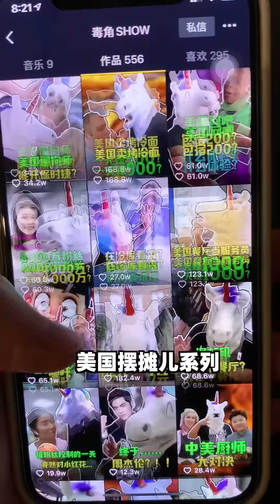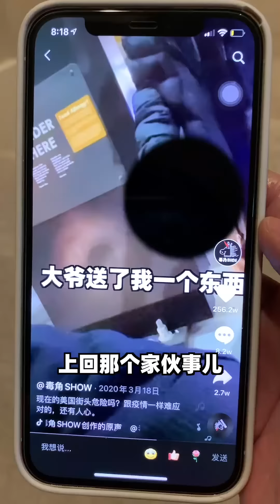《贫民窟百万富翁1》 缘起 - 毒角SHOW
让弟兄们久等了…今天开始，戒断女性别好友…
100天连更挑战day1…《贫民窟百万富翁》